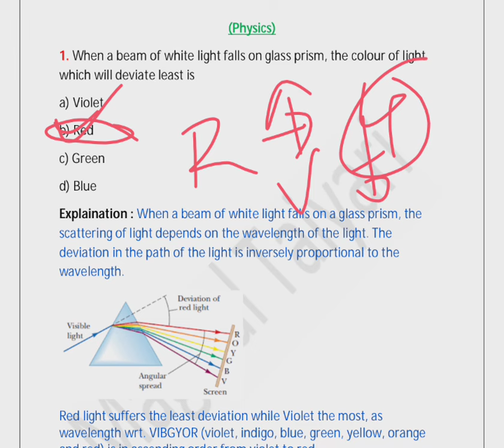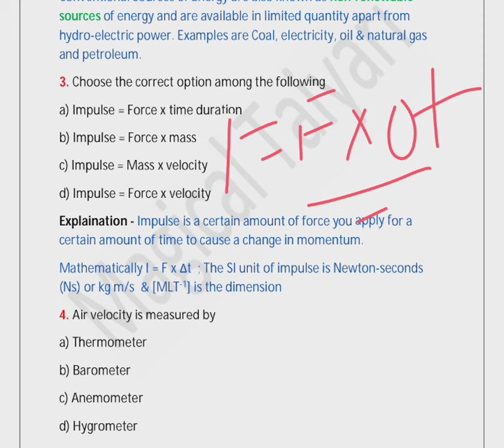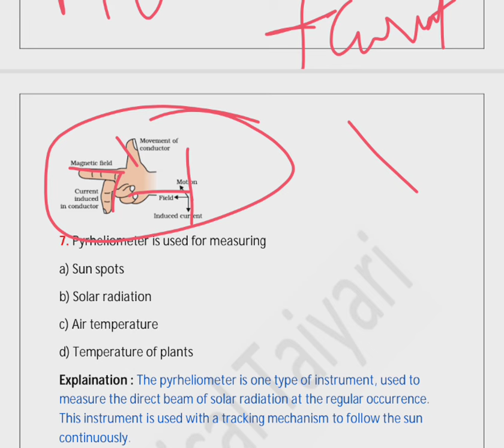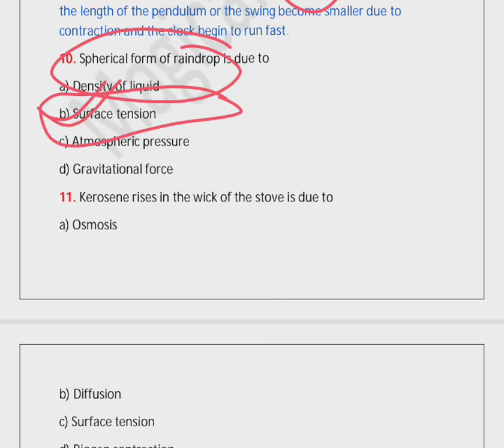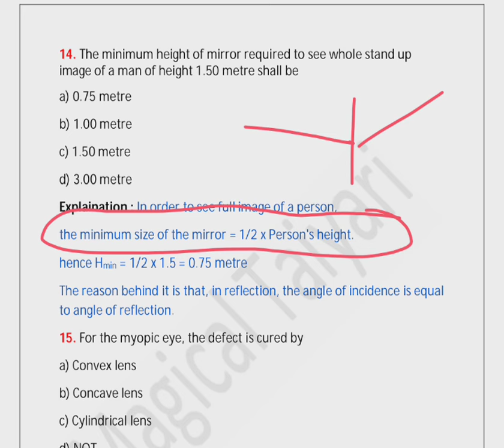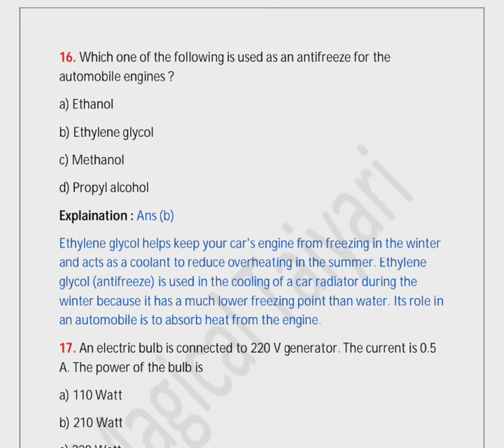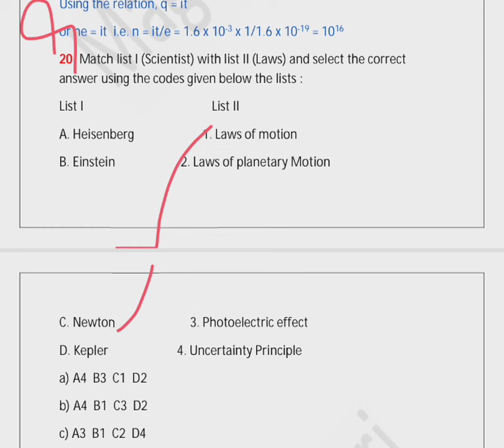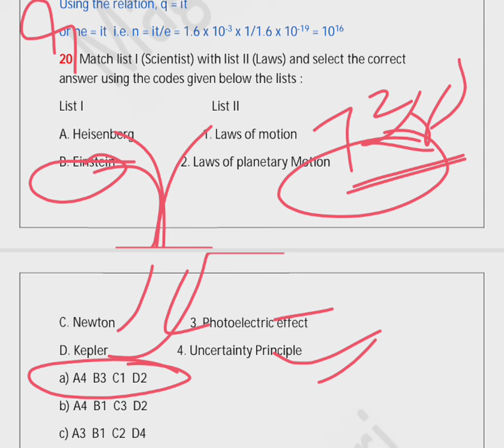SSC JE 2024 | Tier 1 | Non Tech section | Physics | Top 20 Questions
Dear Aspirants,
                            In this series of Top 20 questions of General awareness topics, we are discussing atleast more 40 questions possibly to be created in the periphery those Researched 20 questions, selected on the basis of having similar frequency as SSC Je has earlier asked in previous year papers.

Hopefully, this series will surely enhance and intense your preparation level & will make you able to score better in exam.

Regards,

Top 20 Questions of Non tech by magical taiyari
Top 20 Questions of General awareness by magical taiyari
Top 20 Questions of static gk by magical taiyari
magical taiyari static gk for ssc je
Top 20 questions of physics by magical taiyari
ssc je general science mcq
ssc je science pyq
ssc je general science marathan
ssc je important general science mcq
ssc je science magical taiyari
ssc je physics mcq
physics ssc k liye hindi me
भौतिक विज्ञान ssc je tier 1
physics imp mcq for ssc je